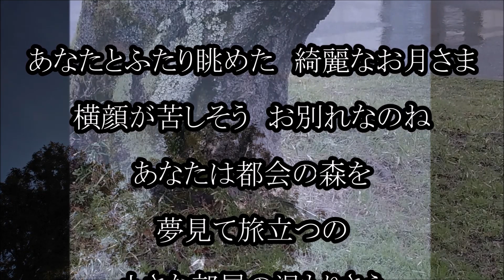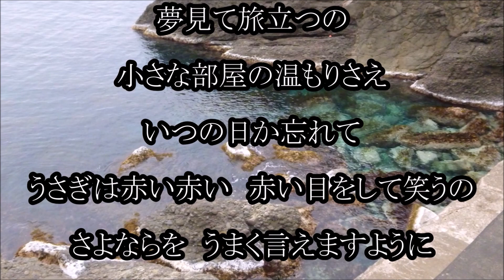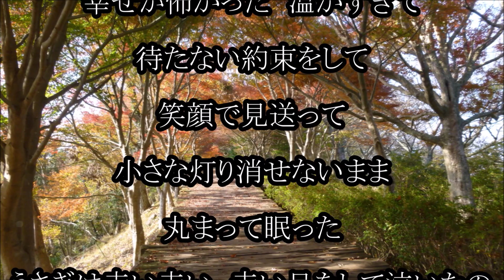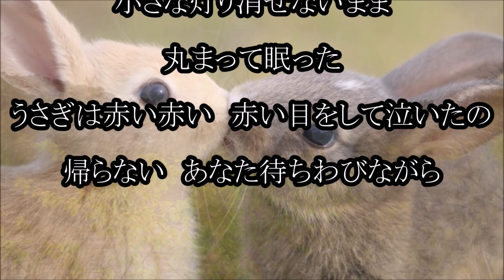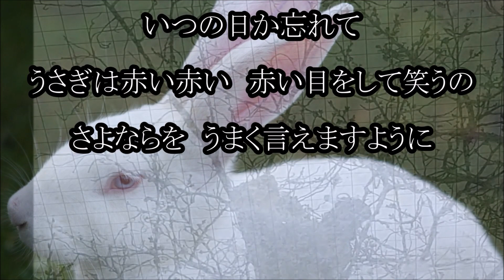うさぎ 岩波理恵 カラオケ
リリース　令和二年（２０２０年）１１月１８日
ご利用いただければ幸いです
アップの際の連絡は不要です